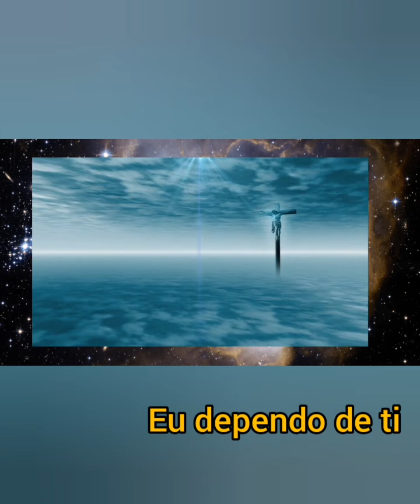PAIXÃO DE CRISTO..........REFLEXÃO ....... ( BARRABÁS x JESUS)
paixãodecristo reflexão barrabásxjesus libertação peregrinos ponciopilatos canalmensagensqueedificamseudia/nilzasouza

PAIXÃO DE CRISTO. REFLEXÃO. ( BARRABÁSxJESUS)

Na ocasião da prisão e acusação de cristo os judeus celebravam a pascoa.
Era comemorado a libertação dos hebreus .
Nesta data especial o governador  Pôncio Pilatos , costumava libertar um criminoso,, aquele que o povo escolhece.
Aqui na ocasião era BARRABÁS X JESUS.
Barrabás era assassino ,cruel ele era uma ameaça publica.
Pilatos sabia que Jesus, não tinha culpa de nada, não achou falta Nele.
Porém o povo ,escolheu soltar Barrabás  e não JESUS.
Veja, como havia pressão política nisto tudo, Pilatos em frente ao povo lavou suas mãos , e deixou que o povo decidi-se o destino de JESUS.
Meus amados  Barrabás, foi igual eu e você, pecador e não ficamos sabendo do seu  paradeiro depois da CRUCIFICAÇÃO  de JESUS.
Talvez você pode dizer, eu não nada a ver com isso. eu não me sinto pecador, eu  não me
sinto culpado de nada, e também não me preocupo com a vida eterna.
Porém , quero lhe dizer que JESUS CRISTO , morreu por mim e por você, para que houvesse
salvação para toda humanidade.
Só que porém, esta salvação é pra aqueles que crê.
E para aqueles  que o aceitaram como seu salvador.
ELE TE CONVIDA HOJE.
Neste dia Santo, a aceita-lo também, não olhando para suas circuntâncias e sim  pelo que Ele fez na cruz por você.
VOCÊ ACEITA ESTE CONVITE?
SIM
Então faça esta oração comigo:
SENHOR JESUS, SOU PECADOR, MAS ME RENDO PERANTE A TI; NESTE MOMENTO PERDOA  MEUS PECADOS, ANULA COMPLETAMENTE TODAS AS MINHAS INIQUIDADES E TRANSGRESSÕES.
TE ACEITO COMO MEU EXCLUSIVO,SUFICIENTE E ETERNO SALVADOR DA MINHA VIDA.

PRONTO.

A PARTIR DE AGORA ENTREGA SEUS CAMINHOS A ELE.TENHA UMA ROTINA ESPIRITUAL,ANTES DE SAIR DE CASA PELA MANHÃ APRESENTE SUA VIDA, SEU DIA E SEU TRABALHO,PEDINDO PARA ELE IR NA FRENTE TE PROTEGENDO E TE GUARDANDO DE TODO MAL.
A NOITE, AO VOLTAR AGRADEÇA PELO SEU DIA, , E SE QUISER FAÇA O PAI NOSSO , A ORAÇÃO QUE ELE ENSINOU PARA QUE NOS FAÇAMOS TODOS OS DIAS. AMÉM.
HÁ SE QUISER PROCURE UMA IGREJA PARA CONGREGAR, NÃO OLHE PARA A PLACA NÃO.
SÓ VEJA SE ESTA FALA DE CRISTO E DE SEUS ENSINAMENTOS.
SEUS DIAS SERÃO DE BENÇÃOS.

AGRADECIMENTO IGREJA DE JESUS CRISTO.